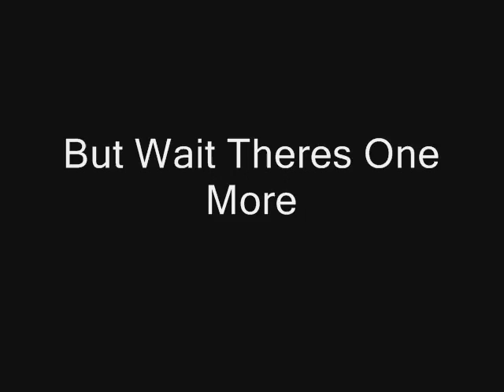Forza 3 BID Drifters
Me (CriticalToaster) and my friend (BID Swayer) drifting in are clan as BID (Black Ice Drifters) Watch the whole thing and im in the bugatti and the black pueguet and the murcalago and BID Swayer is in the chrysler 300 and the calton and the legacy